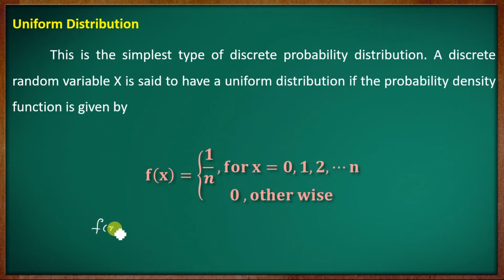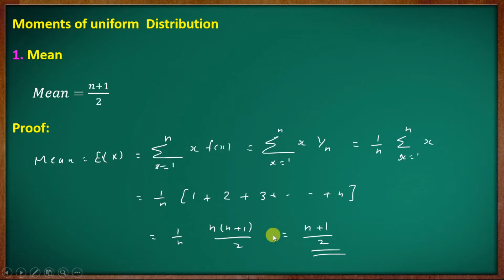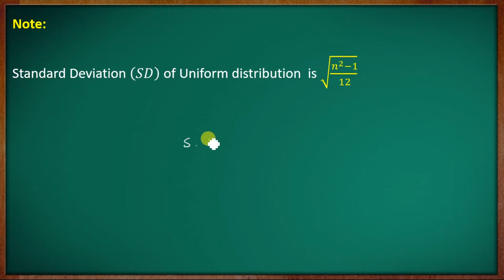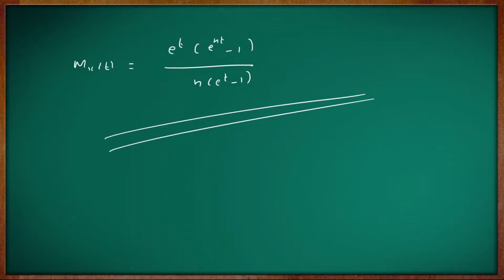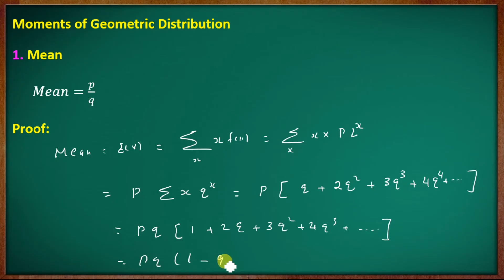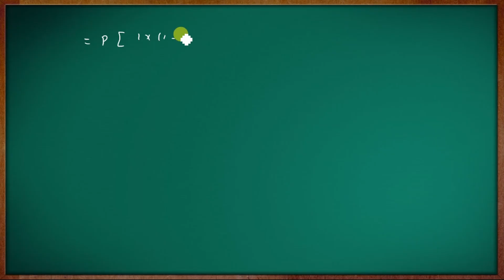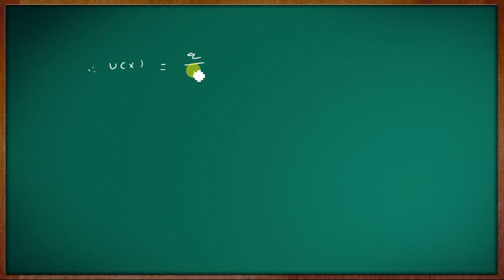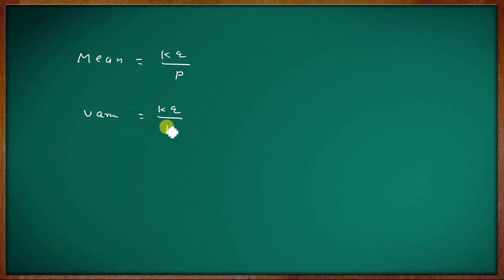3rd Semester B.Sc. Complementary Statistics || Module - I || Part - 04 || Calicut University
Calicut University Third Semester B.Sc. Complementary Statistics
Syllabus Effective from 2019 Admission onwards

B.Sc.